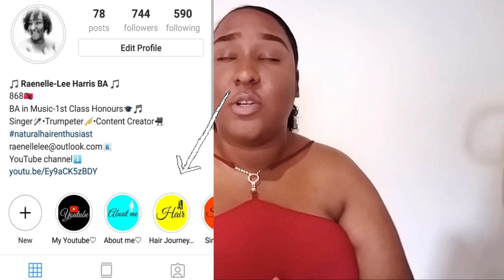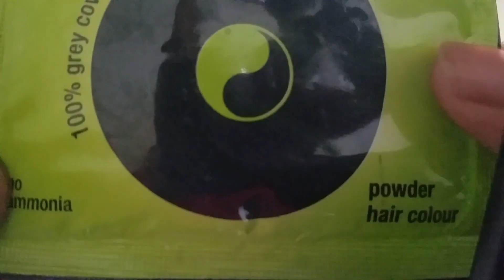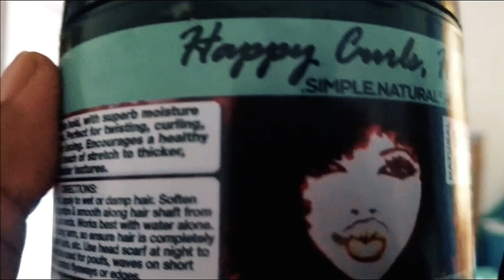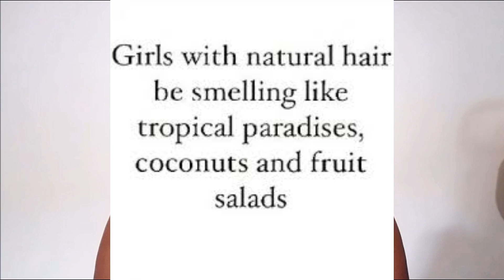10 TIPS FOR EXTREMELY DRY HAIR AFTER BIG CHOP | TRINIDAD YOUTUBER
Hey everyone! In today's video, I have compiled some tips to help everyone who is struggling with extremely dry hair. After becoming natural in 2013, this has been a huge problem of mine, up until this year. I wish I had known these tips and tricks a while back. I mean, I knew some of them but I just wanted my own way! LOL
These tips worked for me, so imagine what it can do for you!!!

INTRO/OUTRO SONG:
Jay Fuego @jayfuegoldn (IG)